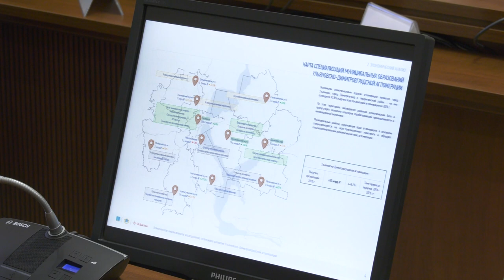Гармония Ульяновска и Димитровграда. Какие общие проблемы есть у городов и как их будут решать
Этой весной областные власти вместе с приглашёнными экспертами начали выяснять, в чём агломерация между Ульяновском и Димитровградом. Напомним, агломерация – это группа рядом расположенных городов с общими чертами, проблемами и тенденциями. Спустя несколько месяцев, тему изучили и выявили сферы, над которыми надо поработать, чтобы облагородить города, и сделать удобными и интересными.